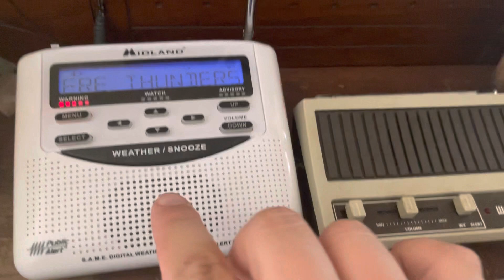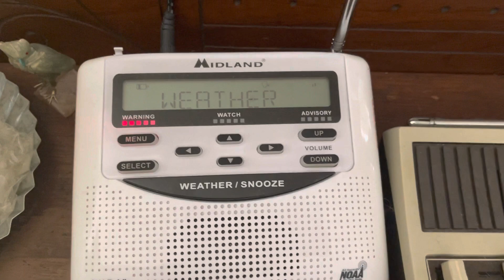Severe Thunderstorm Warning (EAS #1018)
WWG57 Butler Ohio